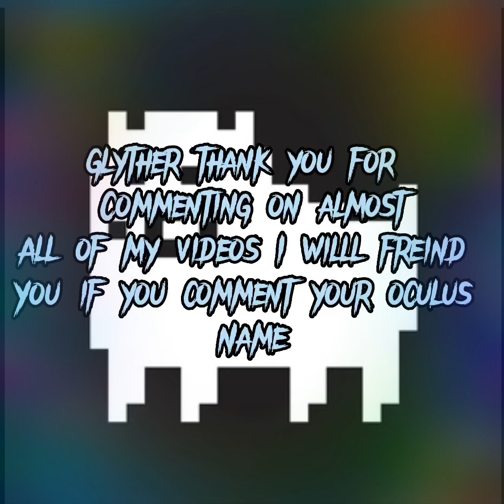Will friends you